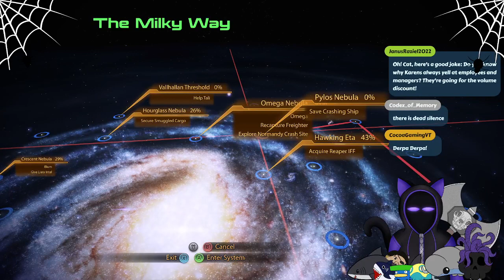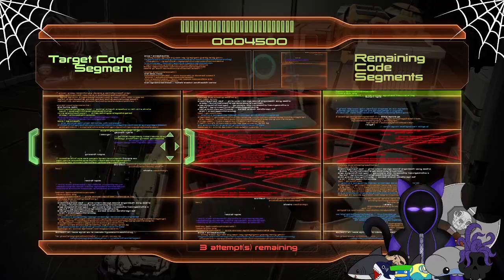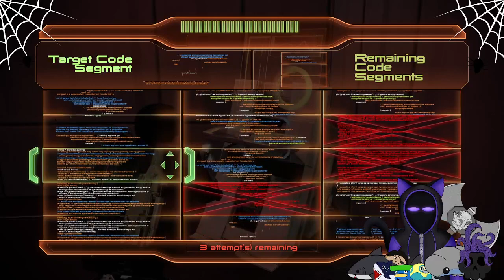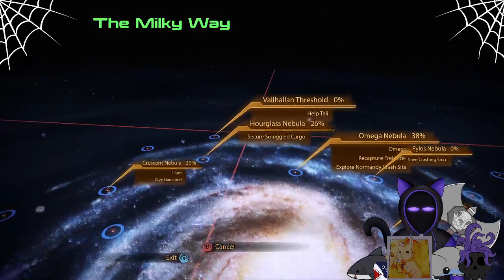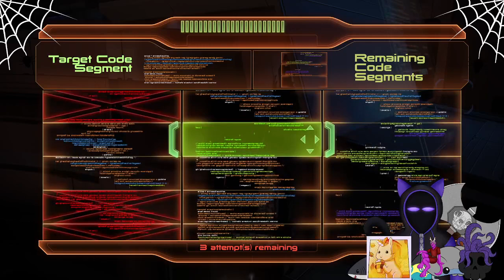Mass Effect 2 uuuhhh I know what I am doing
Mass Effect, a game I love, a series I enjoy, with lots of very nice husband and wife material...I love space, I love Garrus! and I love the second game.

Yea shocked I was able to make this work, question is, is it og mass effect on good quality, or legendary edition on potato mode who knows?

I like space, go to space in space suit.

I really don't plan what to do, if I remember right more loyalty missions and using guides because I don't want my friends sad T_T its so hard being me some times. Also prepping for best results in mass effect 3...because life is pain!